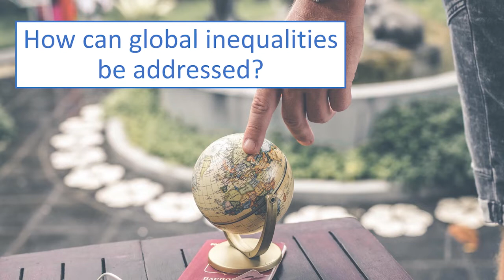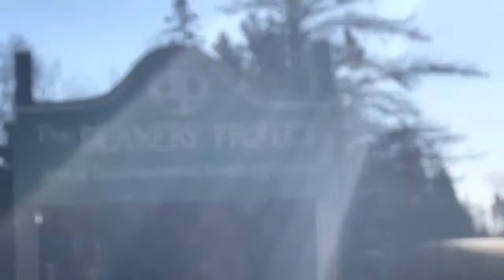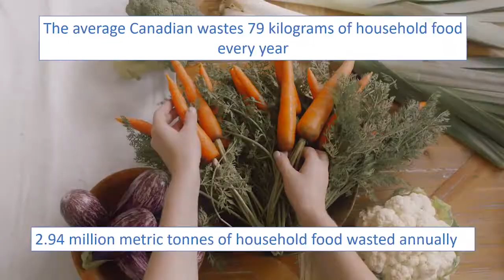Scotiabank-Nova Scotia Community College - Ivany